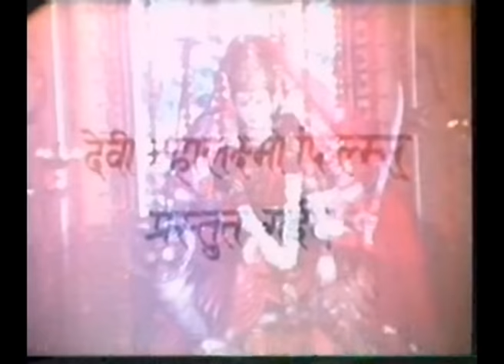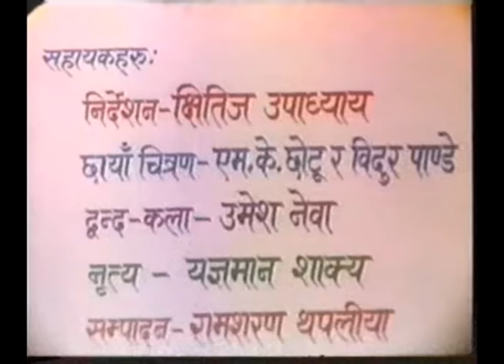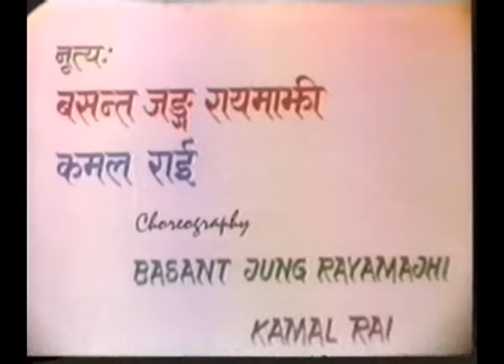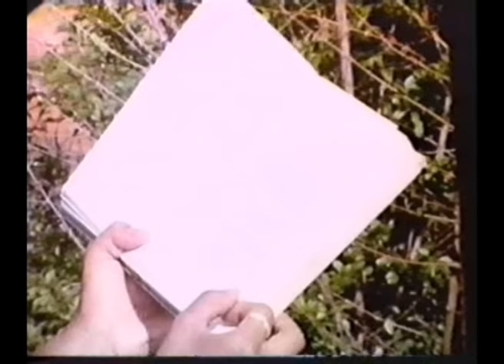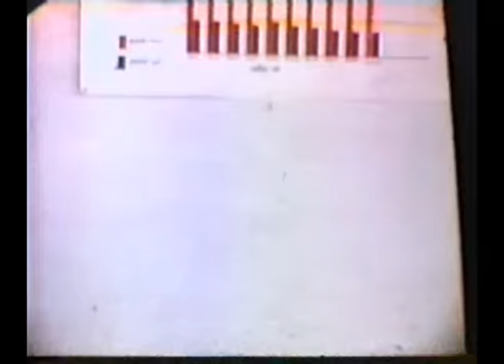Nepali Movie : Shimaana , Rajesh Hamal , Melina Manandhar , Dhiren Shakya , Nista Shah, Laxmi Giri .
Right for this video is provided by Big Films Pvt.Ltd.

New Nepali Superhit Full Movie - Seemana
Starring : Rajesh Hamal, Dhiren Shakya, Melina Manandhar, Nista Shah, Laxmi Giri, Hemanta Budathoki
Singer : Sonu Nigam
Lyrics : Ratna Shumsher Thapa
Choreographers: Basanta Jung Rayamajhi & Kamal Rai
Story/Direction: Prakash Sayami
Produced by: Rajendra Maharjan and Karma Thondup Sherpa